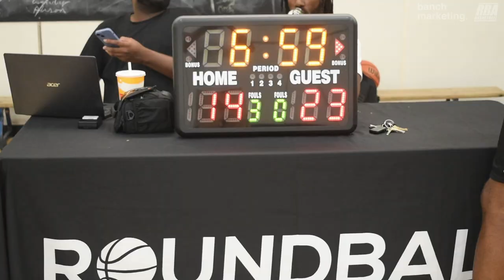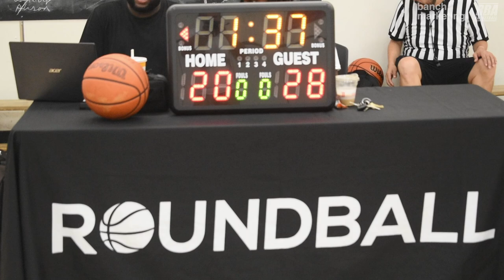2024 Vancouver Summer Comp League - SC Shooters vs Jrue Grit - Roundball BC Mens Basketball League